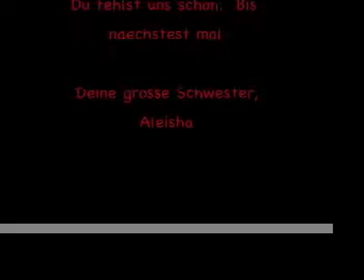SNYT - Episode 37, Better Late than Never, Blair Witch Spoof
Better than a sharp stick in the eye, Saturday Night YouTube is back with a vengence.  To start the season, our Halloween episode Better Late than Never comes home darker than ever before.  If you liked the Blair Witch Project, or did not, enjoy our spoof.
Since I've been quite busy, I didn't get to edit for a while, but here it is...Better Late than Never.